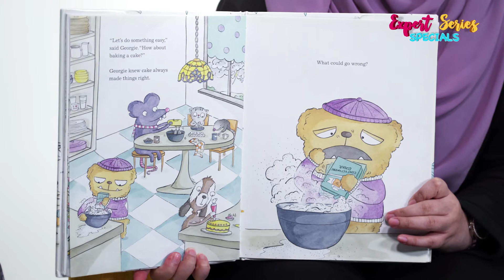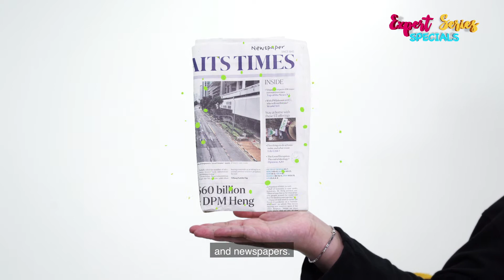Expert Series Specials Episode 1, Part 3: Booktalk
In this expert series segment, Sadidah, Associate Librarian, from the National Library Board shares tips and ideas on how you can use stories to help your child regulate and manage their emotions and feelings.

Check out the links below for more insights on helping your child with self and emotional regulation.

Expert Series Specials Episode 1, Full Episode: Helping Our Children with Self & Emotional Regulation

Expert Series Specials Episode 1, Part 1: Talk to An Expert

Expert Series Specials Episode 1, Part 2: Hands-On Activities